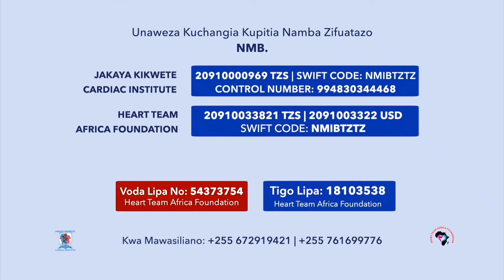MAGAIDI WATATU wa HAMAS WAUAWA - JESHI la ISRAEL LINADAI KUNA UWEZEKANO KINGOZI wa HAMAS AMEUAWA...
JIUNGE NA GROUP LETU LA WHATSAPP UWE MWANAFAMILIA WA GLOBAL TV NA UTUTUMIE HABARI ZA MTAANI KWAKO